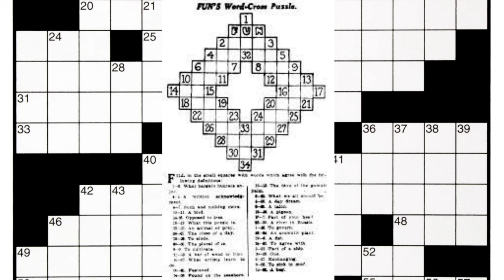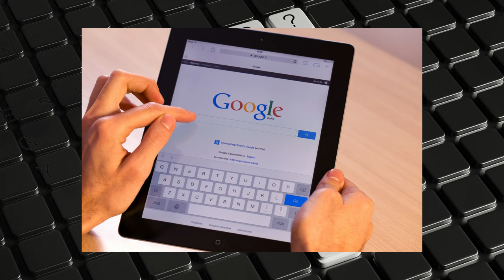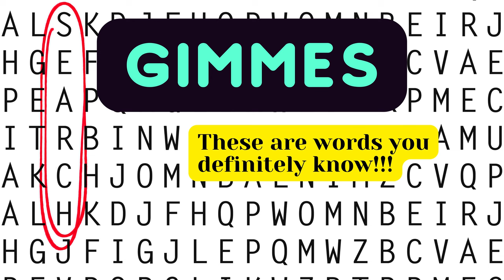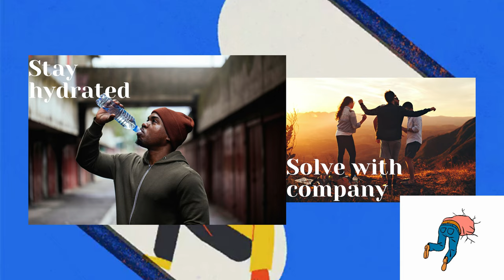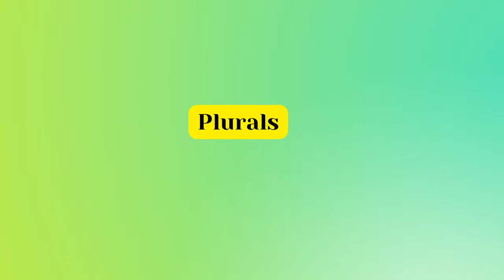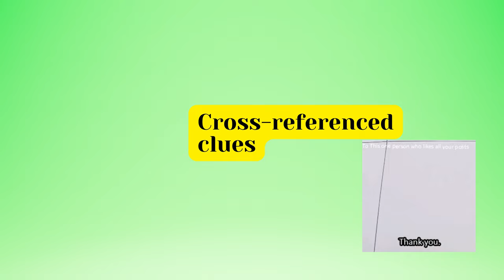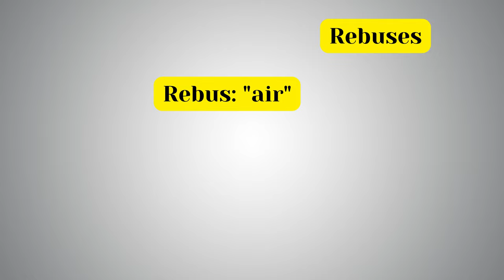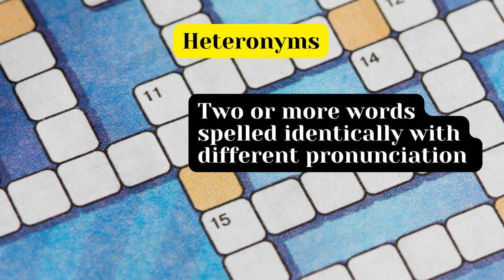What's in a crossword? Clues, History and more...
In this video, Dhanur Aashray talks about Crosswords and how he came across an article that speaks about crossword puzzles and the different types of clues we can use to solve them.

We unravel a bit of history, people involved and a lot of types of clues.

Tune into this episode if you want to be better prepared to solve a crossword or two on "National Crossword Day" this December (The Date is mentioned in the video!)